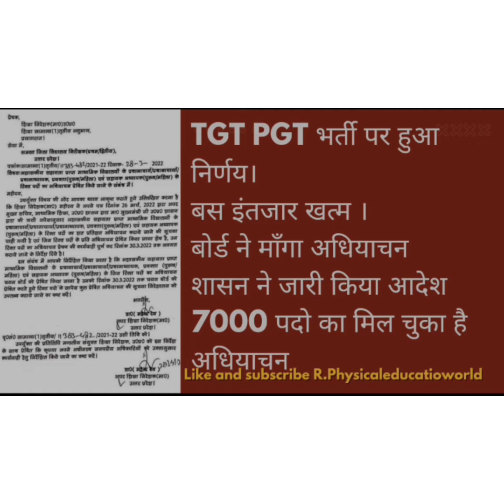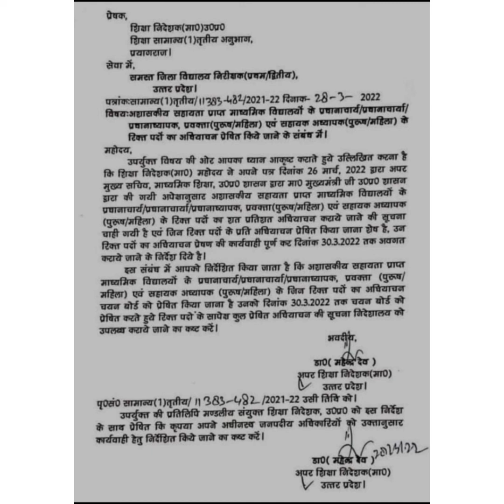UP TGT PGT Latest news today.टीजीटी पीजीटी भर्ती विज्ञापन की तैयारी। TGT PGT VACANCY IN UP.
tgt-pgt#vacancy

up TGT admit Card 2021, tgt admit card,It grade vacancy,up TGT new vacancy,up TGT,up TGT pgt new 27000 vacancy,up vacancy of teaching,up me tgt pgt ki kitni vacancy aayegi download, tgt प्रवेश पत्र डाउनलोड करें, tgt exam up TGT PGT news,tgt paper leak,up paper

cutoff marks,tgt marks,pgt,tgt me kitne number aane par